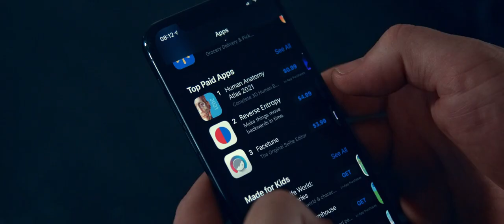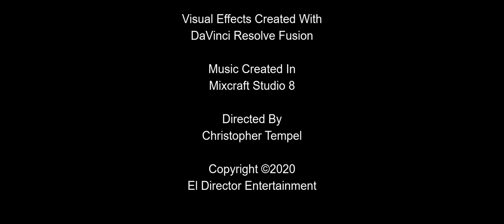TEИET - A Short Film (2020)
Ever wanted to invert the entropy of an object?  There's an app for that.
Inspired by Tenet
Special thanks to my wife for running camera!

SOCIALS
Chris -  IG @christempel
Karissa -  IG @beginnerphoto2020

GEAR
Camera - Blackmagic Design Ursa Mini 4K

Audio
Audio Technica AT 875r
Zoom H4N

Lights
Neewer LED Panels

Software
Avid Media Composer
DaVinci Resolve